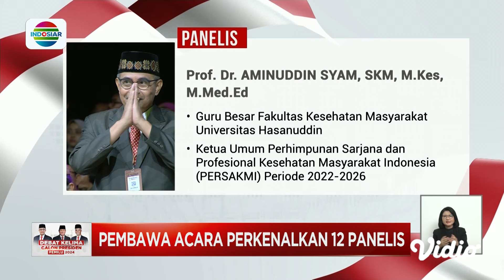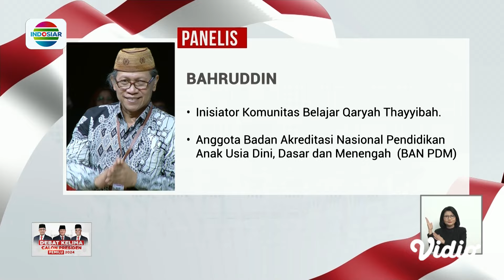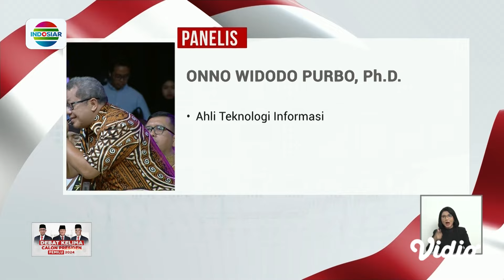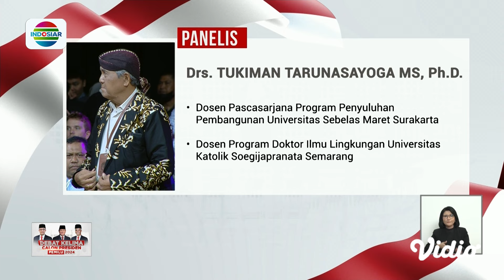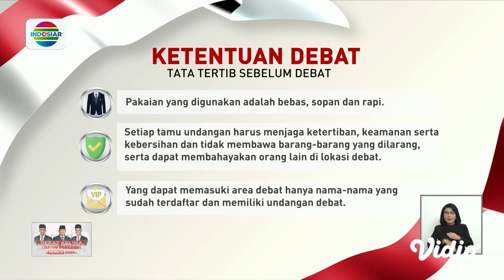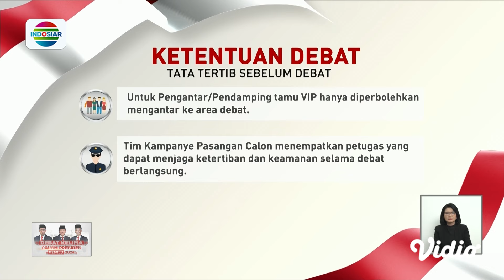Anies, Ganjar dan Prabowo Sampaikan Visi Misi dalam Debat Kelima | Debat Pamungkas Capres 2024